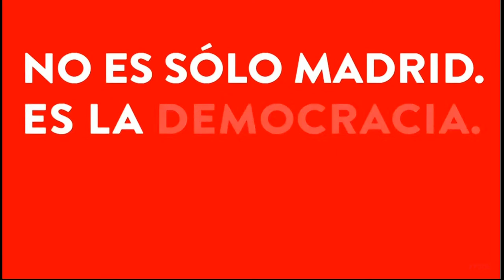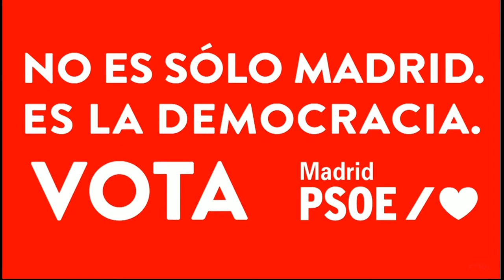PSOE Madrid | Ángel Gabilondo y Adriana Lastra intervienen en un acto en Puente de Vallecas